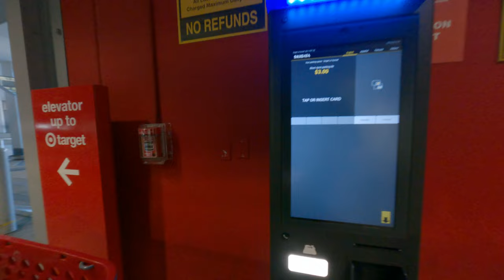USA parking lot free parking fee machine if you buy something in Target parking fee vulture voucher